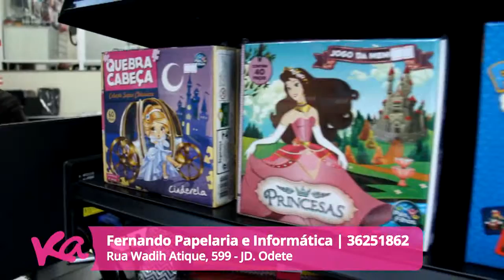22.03.17 - Concurso de Desenho na Fernando Papelaria e Informática